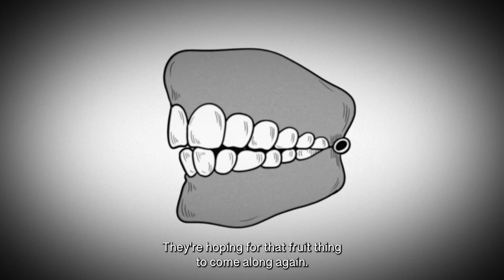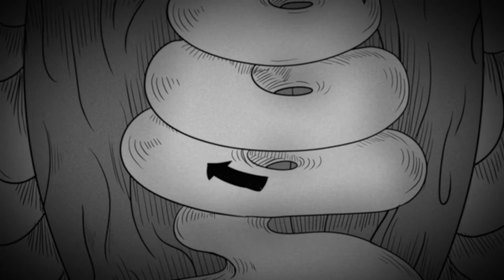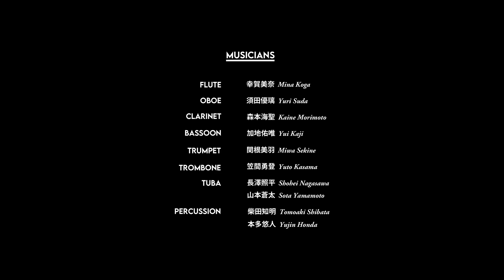サカナ島胃袋三腸目 (若林 萌) / 3 Intestine Road, Fish Island (WAKABAYASHI Moe)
「サカナ島胃袋三腸目」

監督: 若林 萌
サウンドデザイン: 池田 翔、勝倉 朱音
プロデューサー: 伊藤 有壱

シノプシス:
魚の腹の奥底に暮らす、豚、魚、オタマジャクシの三人家族の物語。ある日突然、漂着した果実を皮切りに彼らの暮らしは一変する。

"3 Intestine Road, Fish Island"

Director: WAKABAYASHI Moe
Sound Design: IKEDA Tsubasa, KATSUKURA Akane
Producer: ITO Yuichi

Synopsis:
A story of a family of three consisting of a pig, fish and a tadpole that lives in the stomach of a big fish. Their lives are turned upside down when a fruit floats into their home.